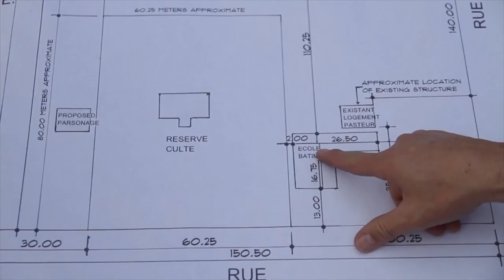Morning Announcements Sept 2